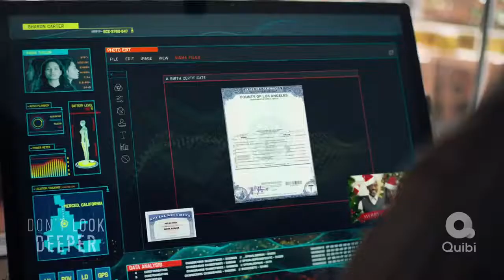DON'T LOOK DEEPER Official Trailer (2020) Helena Howard, Sci Fi Series HD